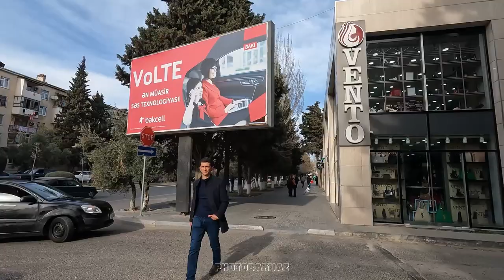[4K] Walking in Sumgait/ March, 2023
Sumgait is a city in Azerbaijan, located near the Caspian Sea, on the Absheron Peninsula, about 31 kilometres (19 miles) away from the capital Baku. The city has a population of around 345,300, making it the second largest city in Azerbaijan after Baku.

The city has a territory of 83 square kilometres (32 sq mi). It was founded as a suburb of Baku in 1944 and received city status on November 22, 1949, growing into a major industrial center during the Soviet period. The municipality of Sumgait also includes the settlements of Jorat and Haji Zeynalabdin. It is home to Sumqayit State University.

00:00 - Sulkh st.

Used equipment:
GoPro Black 10
Tripod Andoer
Microphone Saramonic smartMic SR-XM1